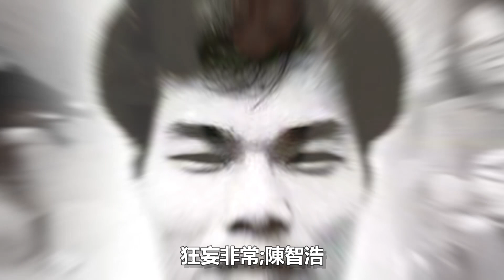香江黑幫恩仇錄21集：何鴻燊驚人往事，神秘人出手逢兇化吉！《解密檔案》